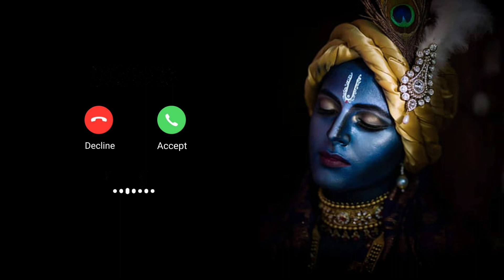Krishna flute ringtone//flute ringtone download//Krishna ringtone//bhakti ringtone